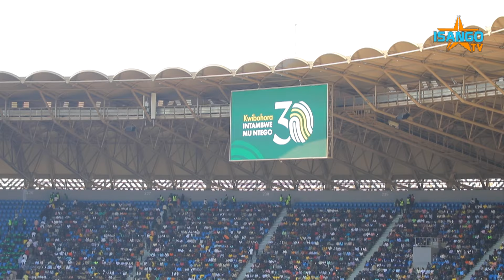🔴LIVE KWIBOHORA30 : IBIHUMBI BY'ABANYARWANDA BARI MURI STADE AMAHORO AHO BITABIRIYE IBIRORI